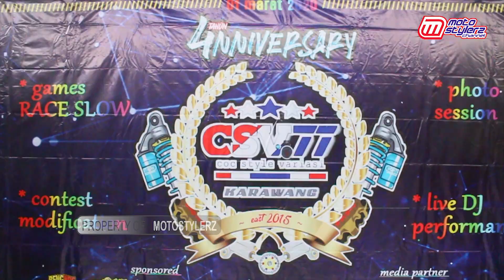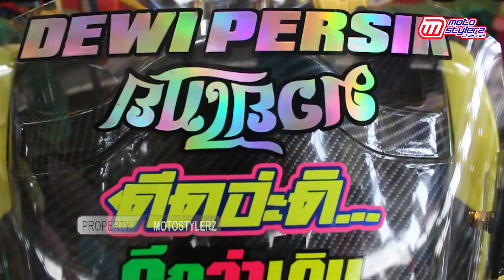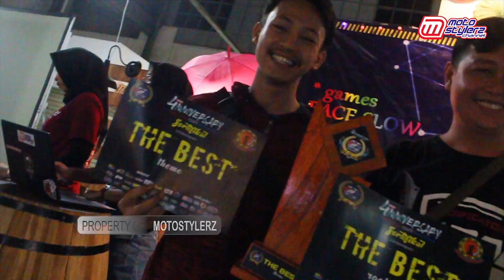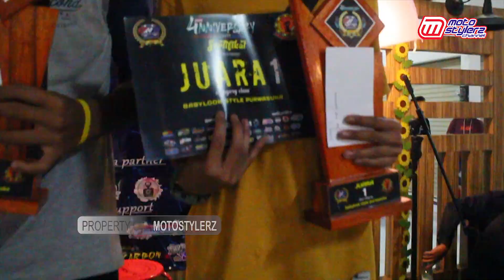Motostylerz - Anniversary CSV77 & Mini Contest Karawang 2020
Diikrarkan sejak 28 Desember 2015 lalu oleh Muhammad Irvan Pratama selaku founder, panji sakral CSV 77 (COC Style Variasi) kini mulai disegani sebagai salah satu otostylerz aktif di Kota Karawang. Berbagai kegiatan positif, baik secara individu maupun bekerjasama dengan komunitas lain pernah sukses mereka lakoni demi misi bersilaturahmi dalam ikatan 1 hobby,